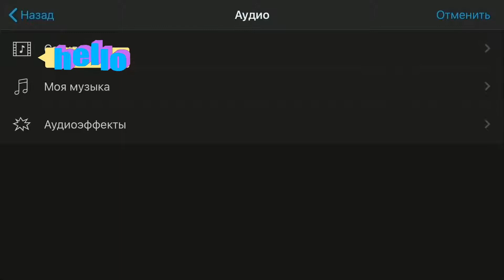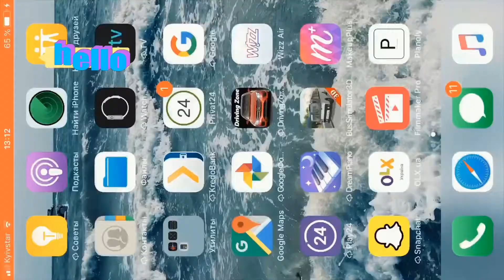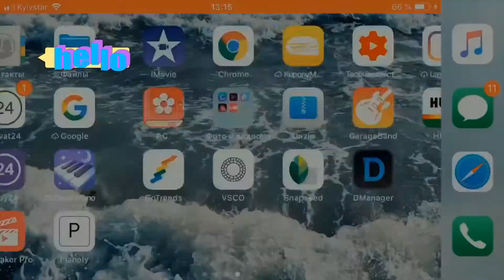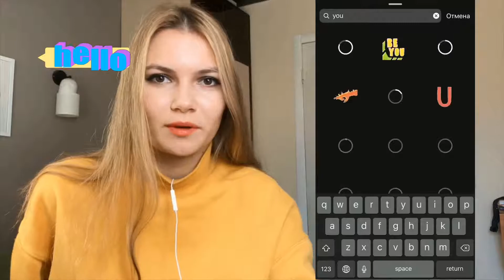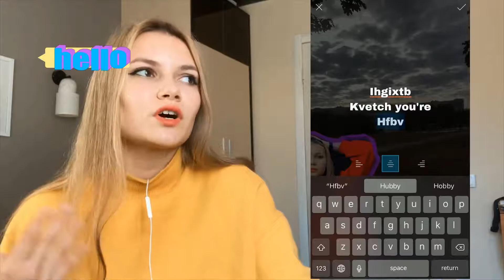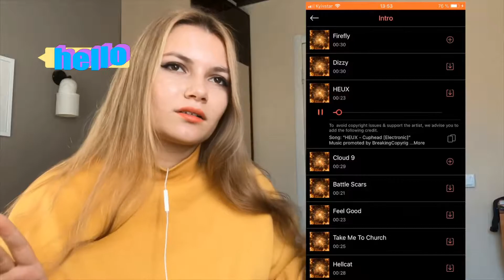Как монтировать видео на телефоне/ ТОП программ для монтажа видео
Как быстро и красиво смонтировать видео на вашем телефоне? И здесь я расскажу о лучших приложениях для обработки видео на ios и android. Как делать красивые превью, обложку для видео и шапку профиля. Топ приложения для монтажа на телефоне, которыми я пользуюсь всегда, когда монтирую видео. На вашем смартфоне также можно создать очень красивое видео без профессиональных приложений на компьютере!
Топ приложений для ютуберов:
1. imovie
2. Filmmaker Pro
3. Lumafusion/Filmic Pro
4. Adobe Clip
5. Instagram
6. Canva/Pics art
7.Intro Maker